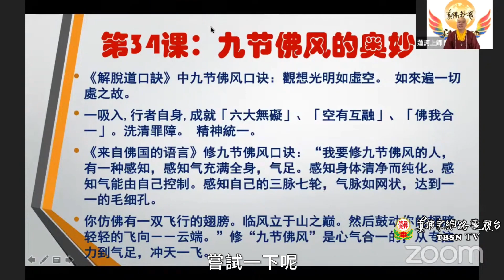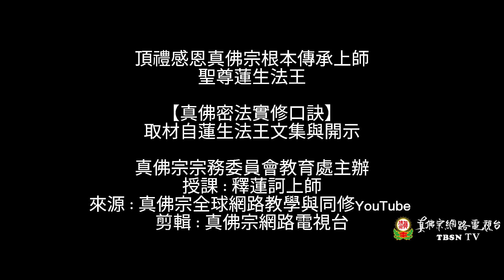20210510 第三十四堂課：九節佛風的奧妙+字幕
宗委會教育處【真佛密法實修口訣】課程
第三十四堂課：九節佛風的奧妙

頂禮感恩真佛宗根本傳承上師聖尊蓮生法王
【真佛密法實修口訣】取材自蓮生法王文集與開示
真佛宗宗務委員會教育處主辦
授課：釋蓮訶上師
來源：真佛宗全球網路教學與同修YouTube
剪輯：真佛宗網路電視台